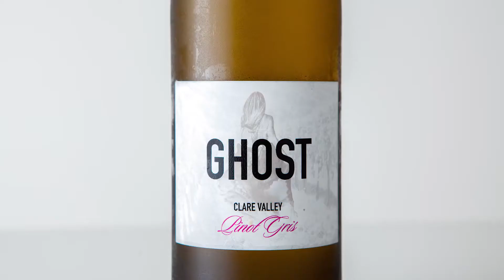Temperature sensitive labels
Time lapse shows our unique labels. Ghost Wines ensures you always drink your wine at the correct temperature.☀️❄️